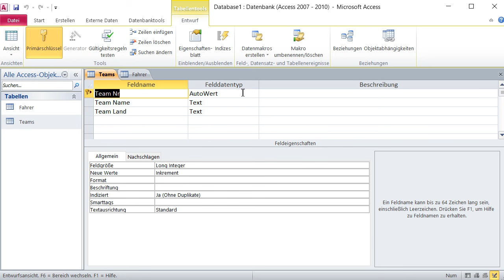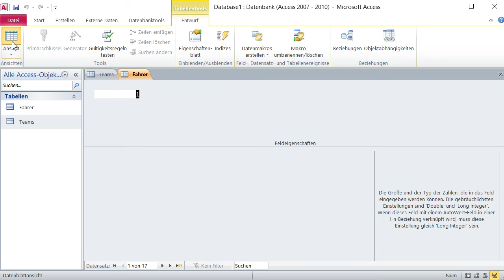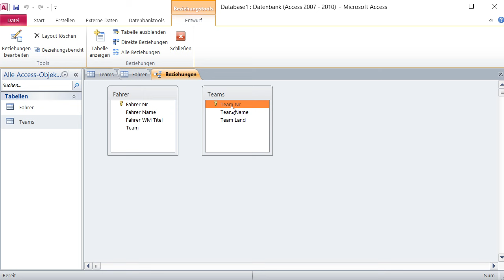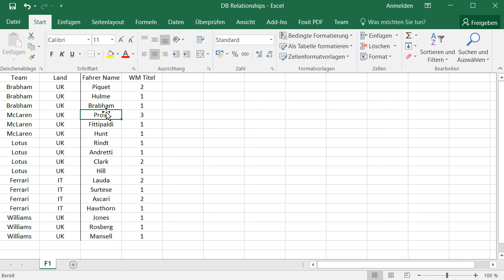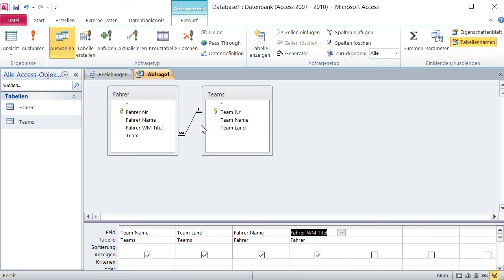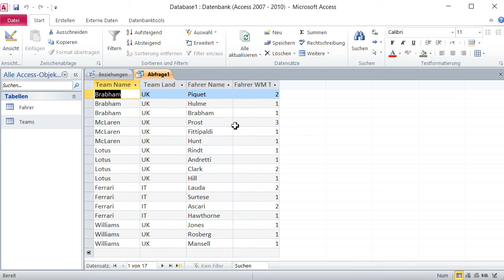Datenbanken mit Microsoft Access Lernen 12 – Beziehungen Erstellen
Beziehungen sind ein wichtiges Thema in Datenbanken

Wenn sich in einer Tabelle gewisse Daten immer wieder wiederholen, muss man sie in einer separaten Tabelle ablegen.

Alles andere geht dann in einer zweiten Tabelle.

Beide Tabellen werden dann durch einer Beziehung miteinander verbunden.

Diese Beziehung läuft von ein Feld in der ersten Tabelle zu ein Feld in der zweiten Tabelle.

Beide diese Felder müssen folgendes haben:
- denselben Inhalt
- denselben Felddatentyp
- die selbe Feldgröße

Mit einer Abfrage sieht man dann Inhalte aus beiden Tabellen kombinieren.